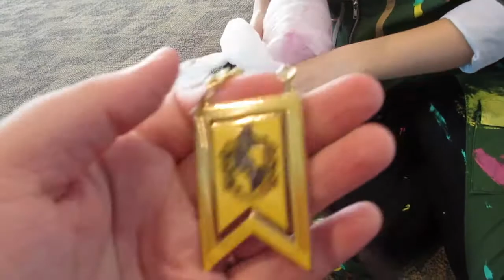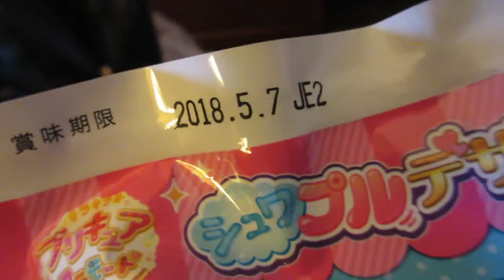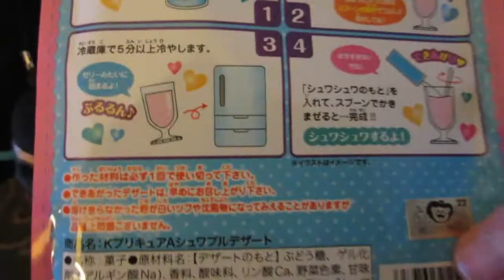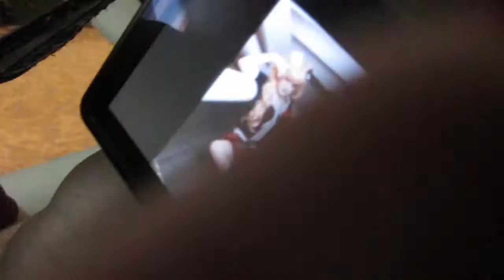Nekocon 2017 ~*Friday*~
Welcome back to yet another con vlog! I'm actually feeling pretty confident about these vlogs this year. Mainly because there's actual content this year.